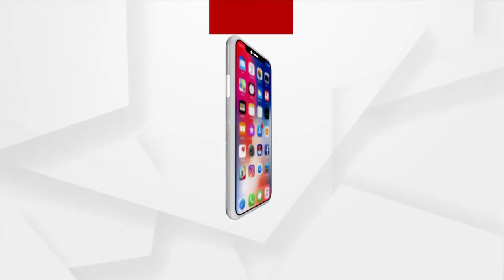ରାଷ୍ଟ୍ରପତିଙ୍କ ୨ଦିନିଆ ଚଣ୍ଡିଗଡ ଗସ୍ତର ଆଜି ଦ୍ବିତୀୟ ଦିନ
ରାଷ୍ଟ୍ରପତିଙ୍କ ଦୁଇ ଦିନିଆ ଚଣ୍ଡିଗଡ ଗସ୍ତର ଆଜି ଦ୍ବିତୀୟ ଦିନ। ଚଣ୍ଡିଗଡ଼ ସଚିବାଳୟର ନୂତନ ନିର୍ମିତ କୋଠାକୁ ଉଦଘାଟନ କରିବେ ରାଷ୍ଟ୍ରପତି ଦ୍ରୌପଦୀ ମୁର୍ମୁ। ପଞ୍ଜାବ ଇଞ୍ଜିନିୟରିଂ କଲେଜର ଶତବାର୍ଷିକୀ ଉତ୍ସବର ୫୨ତମ ସମାରୋହରେ ଯୋଗଦେବାର ରହିଛି କାର୍ଯ୍ୟକ୍ରମ।